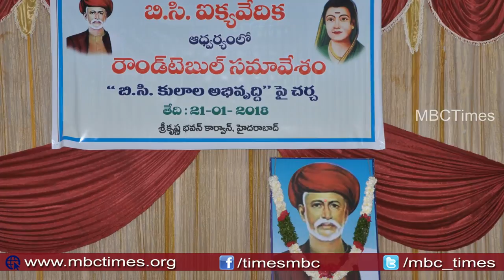బిసి ఐక్యవేదిక ఆద్వర్యంలో రౌండ్ టేబుల్ సమావేశం | BC Aikya Vedika Round Table Conference | MBCTimes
BC Aikya Vedika Round Table Conference at sri krishna bhavan karwan, hyderabad | MBCTimes.